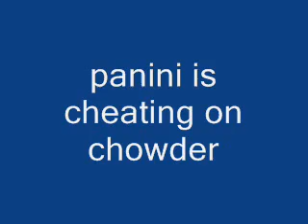paninis cheating on chowder D:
Take that youtube!

this video is under fair use of the us copyright law category entertainment